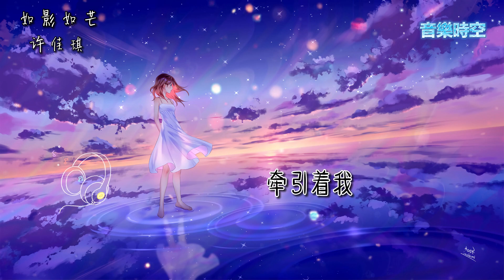如影如芒 (《新斗罗大陆》手游朱竹清角色曲) - THE9-许佳琪 『超高無損音樂』【動態歌詞Lyrics】新斗罗风雨共闯点亮希望，成神之路 不惧飘摇，不服输的 骄傲。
❖❖歌词❖❖
[00:14.919]异色眸光 幽暗中发烫
[00:19.345]牵引着我 跨过山海
[00:22.192]坚定地对望
[00:26.851]如果宿命 是一道高墙
[00:31.331]用指尖的 锋芒
[00:34.254]撕碎所有阻挡
[00:38.322]表面的冰冷内敛
[00:41.969]沉默寡言
[00:44.937]对你都融解
[00:50.228]不掩沸腾的心跳
[00:53.896]热血未消
[00:56.880]向烈光奔跑
[01:02.705]不退让不逃跑 受伤又何妨
[01:05.624]一起哭一起笑 总有个肩膀
[01:08.375]羁绊是最高信仰 幽冥之光
[01:11.934]刺破黑暗的假象
[01:14.612]不在乎谁嘲笑 缥缈的梦想
[01:17.573]我目光像月亮 清冷而滚烫
[01:20.461]新斗罗风雨共闯点亮希望
[01:23.920]成神之路 不惧飘摇
[01:31.365]不服输的 骄傲
[01:42.007]黑与白辉映交织幽冥白虎冲出破晓
[01:45.202]一路上多少阻挡也磨不掉我的棱角
[01:48.184]当风拂过发梢 白虎双翼环抱
[01:51.215]最清冷的外表下最炙热的魂力呼啸
[01:54.240]要更 炽烈 也要更加凛冽
[01:57.185]要更 决绝 也要更加热切
[02:00.198]多少次 宿命颠沛我都会奉陪
[02:03.122]七怪集结的时刻都能放心交出后背
[02:05.848]表面冷冽 灵魂滚烫
[02:11.910]沸腾的月亮
[02:15.056]安静地释放 最清冷灼热的月光
[02:18.120]一半火焰 一半白雪
[02:23.910]都未曾熄灭
[02:29.772]不退让不逃跑 受伤又何妨
[02:32.637]一起哭一起笑 总有个肩膀
[02:35.483]羁绊是最高信仰 幽冥之光
[02:38.990]刺破黑暗的假象
[02:41.623]不在乎谁嘲笑 缥缈的梦想
[02:44.606]我目光像月亮 清冷而滚烫
[02:47.460]新斗罗风雨共闯点亮希望
[02:50.949]成神之路 不惧飘摇
[03:08.355]不退让不逃跑 受伤又何妨
[03:11.616]一起哭一起笑 总有个肩膀
[03:14.487]羁绊是最高信仰 幽冥之光
[03:18.018]刺破黑暗的假象
[03:20.619]不在乎谁嘲笑 缥缈的梦想
[03:23.624]我目光像月亮 清冷而滚烫
[03:26.268]新斗罗风雨共闯点亮希望
[03:30.043]成神之路 不惧飘摇
[03:37.390]不服输的 骄傲